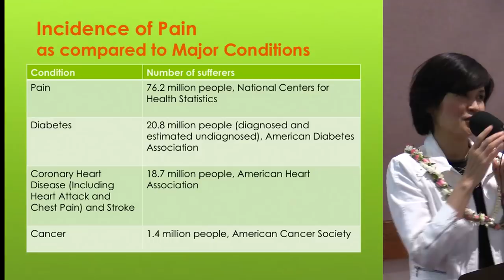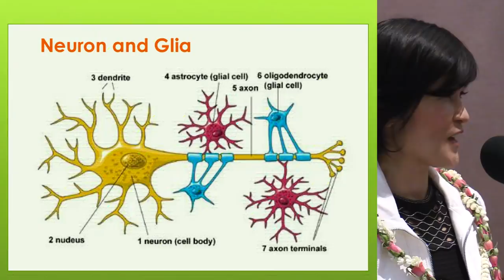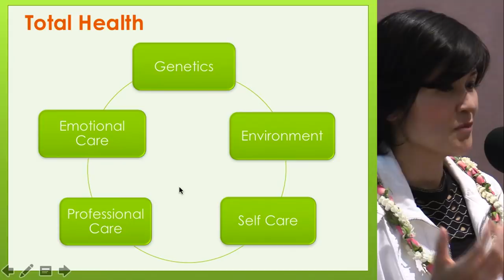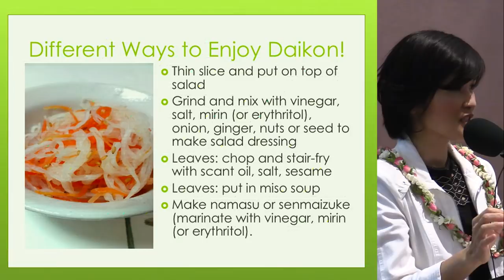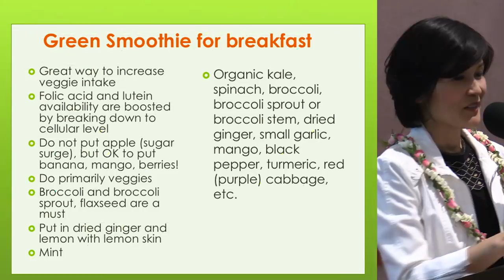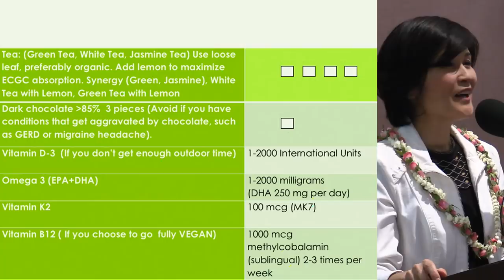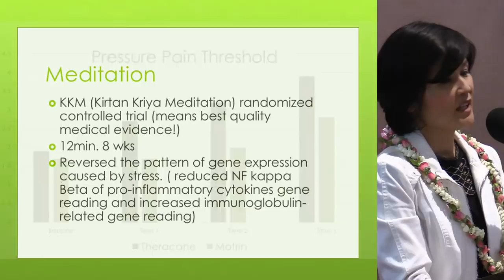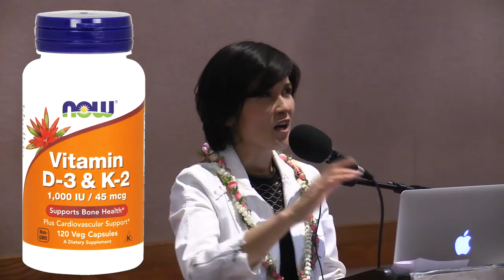Daily Dose of Natural Medicine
A ‘Daily Dose of Natural Medicine’ is Dr. Miki Purnell’s recommendation for people who wish to prevent chronic illness, including chronic pain. It consists of a plant-based, anti-inflammatory diet, activity recommendation, and mindfulness practice. It is a simple DIY mind-body-spirit care. “Healthy eating” is very personal, and not all the foods are the same due to food alteration processes.  Dr. Purnell would like to engage, empower, and encourage participants to do this simple practice for their health!

Miki Purnell, MD, is a physician, a speaker, and a jazz singer.  She is board-certified with the American Board of Family Medicine and the American Board of Integrative Holistic Medicine. She graduated from Okayana University Medical School, Japan, and completed the University Of Hawaii Family Practice Residency Program.

As she worked in primary care settings, she became interested in integrative medicine and became certified with ABIHM (American Board of Integrative Holistic Medicine).
She believes that a healthy diet is the foundation of our health and especially that a plant-based diet helps to prevent many chronic diseases. She provides reliable information and ideas to live a healthy life while enjoying delicious natural food.